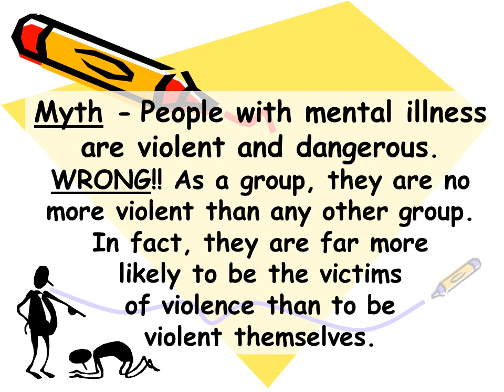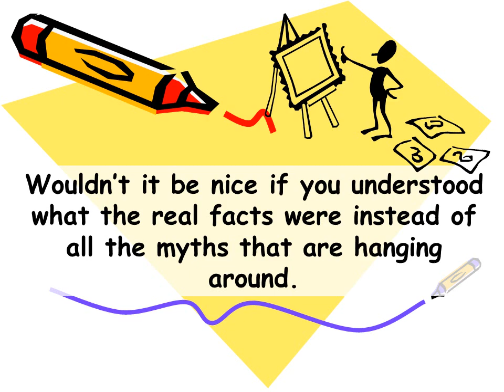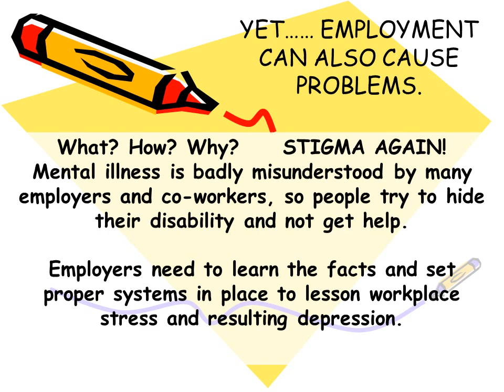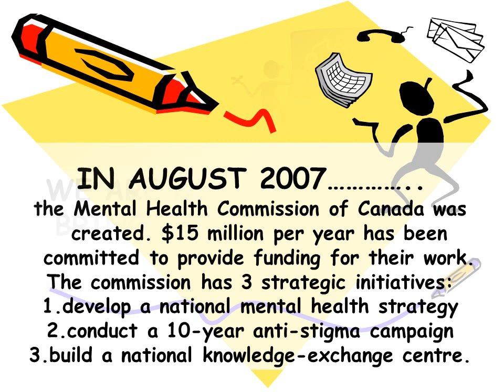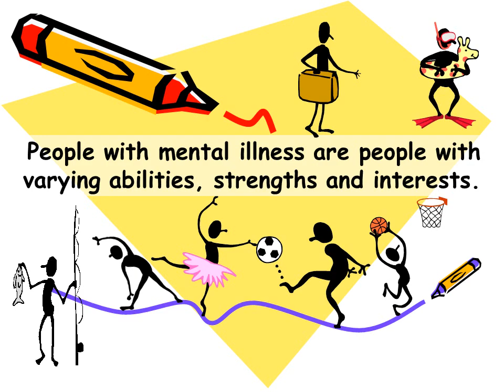STIGMA draw a picture of mental illness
This video talks about stigma and the myths that are attached to mental illnesses which cause a lot of serious issues to continue.  It explains the true facts and tells what needs to be done to erase the stigma.  About 20% of the population will suffer from some kind of mental illness and it is important that we understand the truth so we know how to effectively deal with depression and other mental afflictions.